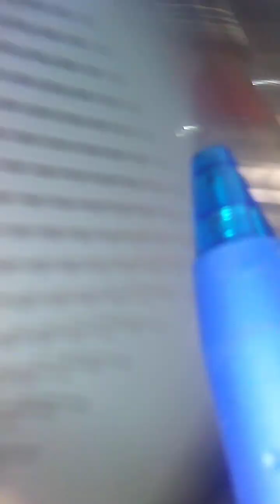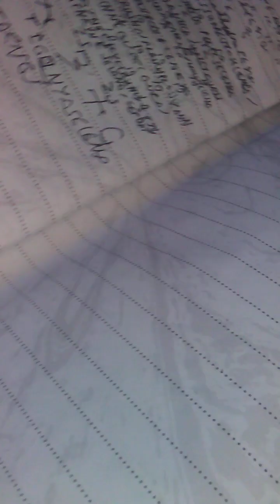KARAOKE\ARENASELENIA/KARATE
Knightbiker,a shadowy fLight into the dangerous worLd of a Man who does not exist,but exists ,and Woman Of She Same CaLibre